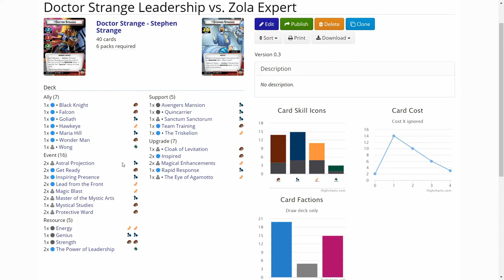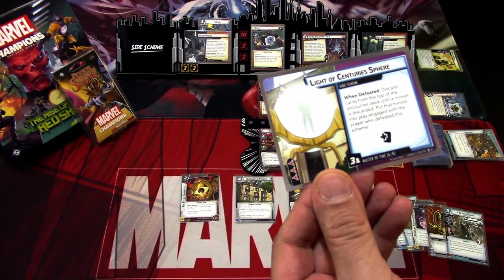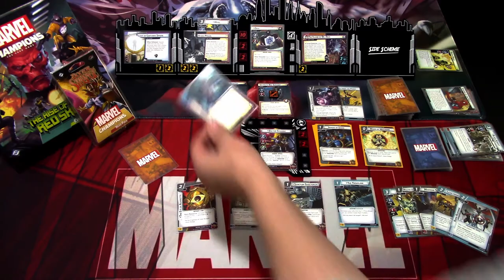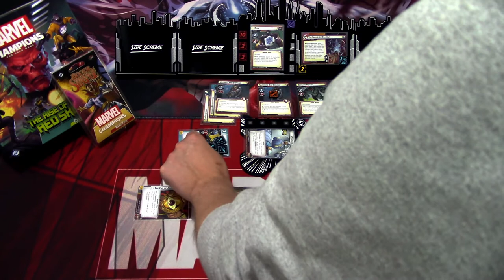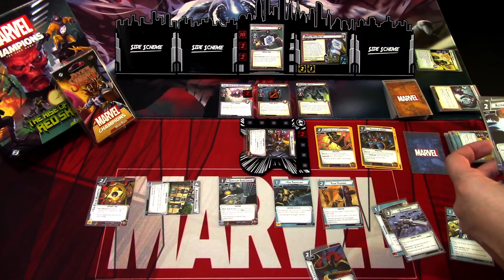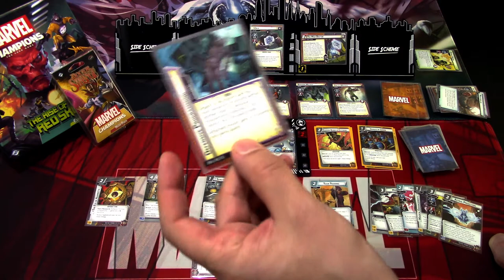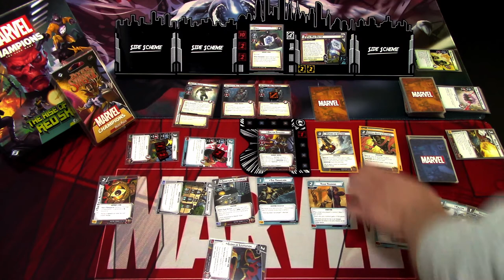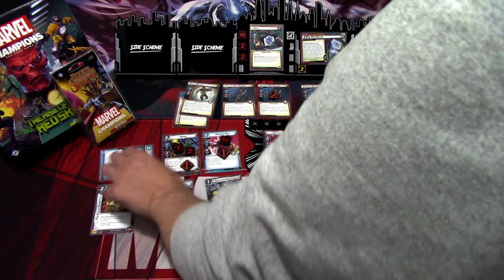Marvel Champions LCG Deck Testing Dr. Strange Leadership vs. Zola Expert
After beating Crossbones on expert difficulty with the added Master of Time modular set from The Once and Future Kang scenario pack, I decided to up the difficulty by trying out the same deck against Zola on expert difficulty. I added the Master of Time modular set to the encounter deck this time too. Let's see if Doctor Strange can defeat Zola!

Gaming bling:
Tokens, hero and villain boards are from Buy The Same Token: